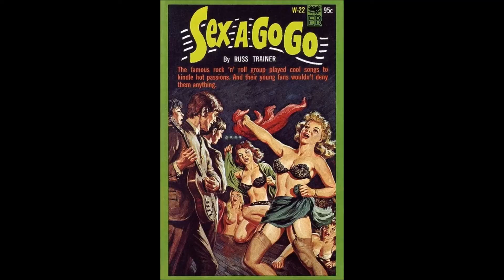The Wolfmen~~She Loves Me, She Loves Me-Not~~Bobbette Records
This is perhaps the best example of a contemporary recording that fooled the masses and record collectors for years. it even has a 1965 delta number etched in the dead wax!
Recorded in 1986 in Fullerton, CA. by Tim Magg using an Ampex 3-track system and vintage mikes.
Mark Lee Goodale (Bobbette Records Extrodinaire) on Vocals and Electric Guitars
Wally Hersom (before he joined Big Sandy and the Fly Rite Boys) on Bass
Quinn Millard (The Gravediggers) on Drums.
Robert Williams(Big Sandy) is singing background vocals with Wally & Quinn.
He was just 19 years old and was in the group "The Rustin' Strings". by the following year he formed Big Sandy & The Fly Rite Trio.
A couple months later Tim Magg joined The Cramps on Bass for their 12" of "Can Your Pussy Do The Dog"

Only 800 copies ever pressed!